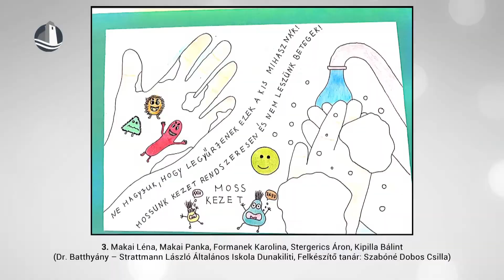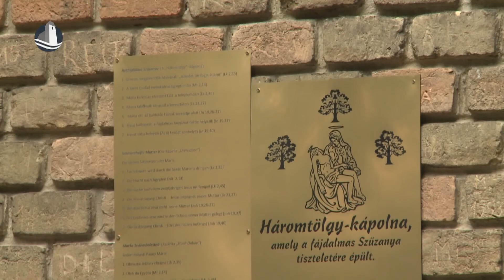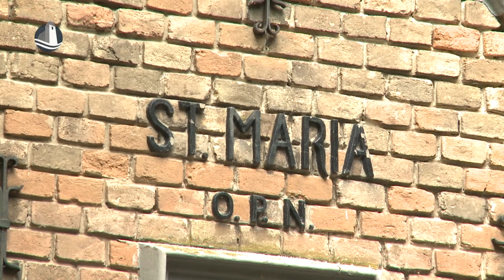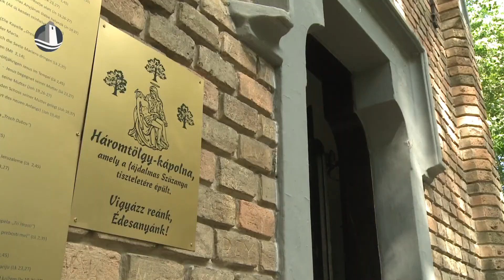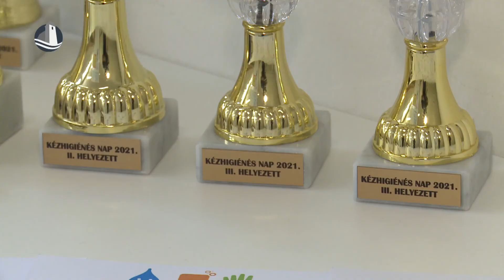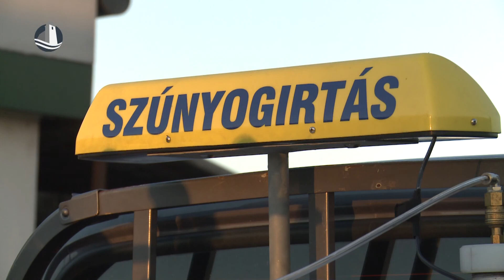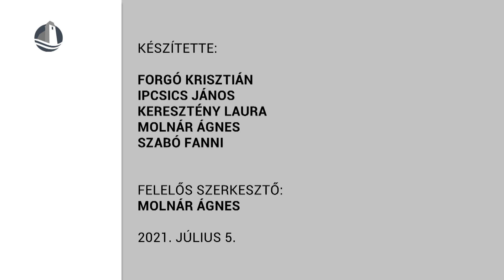Híradó (2021.07.05.)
Piéta-szobrot avattak | Online kézhigiéné nap | Flesch tábor | Kerékpárt lopott, keresi a rendőrség | Szúnyoggyérítés